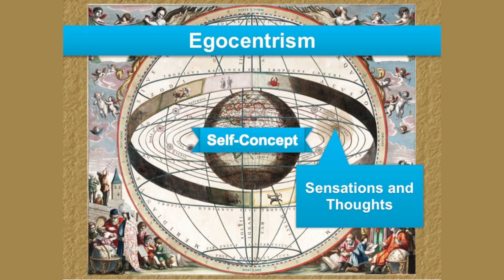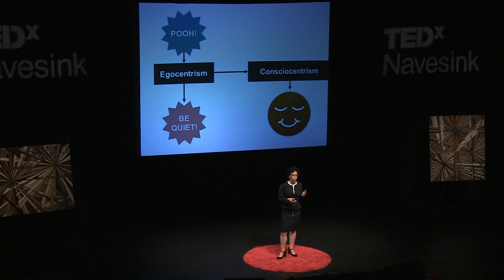Remapping the Self: Neuroscience Gets Personal: Erika Casriel at TEDxNavesink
Neuroscientists have announced that the self is an illusion. Journalist Erika Casriel applies this discovery to her life, and becomes a different person.